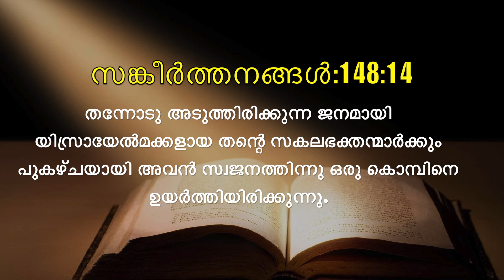Today's Malayalam Bible Verse I Today’s Malayalam Bible Words [01/11/2020]